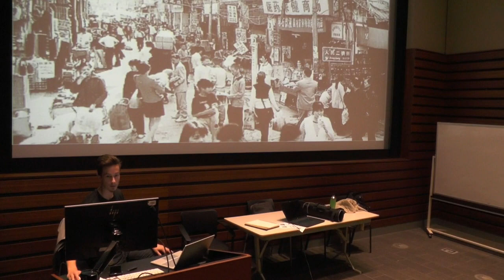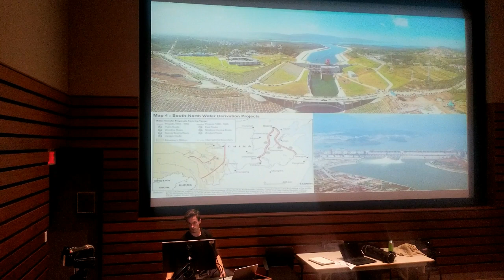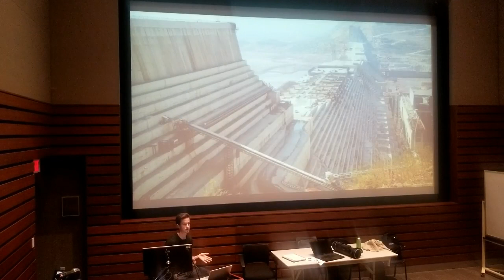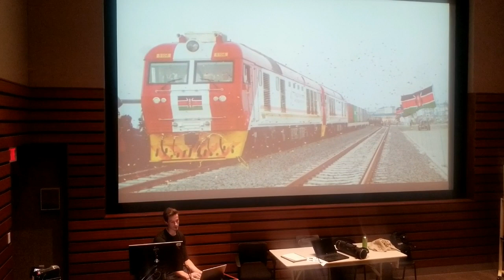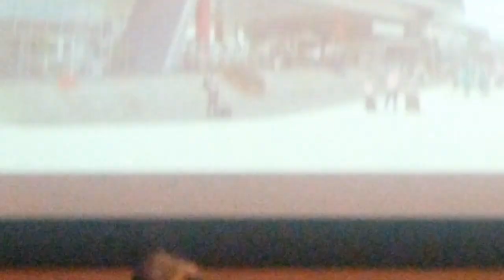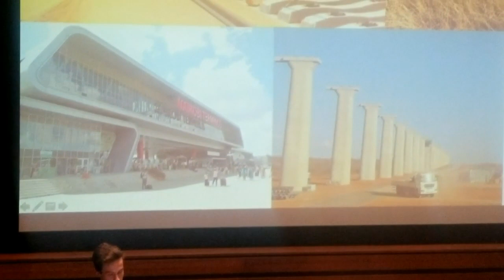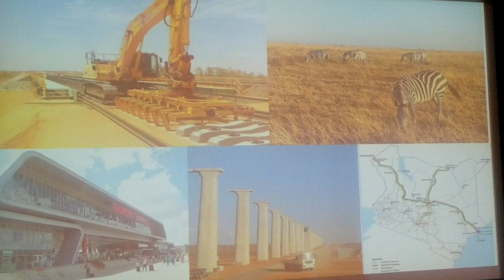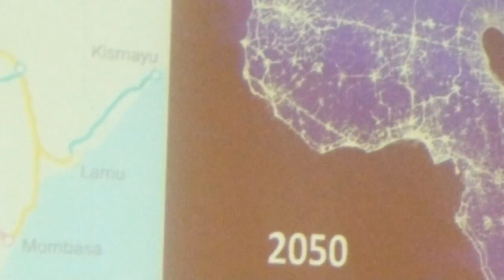A New Hope for Africa - Nicholas Jones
Is China's expansion into Africa just another colonial debt trap which western geopoliticians claim, or are there practical and moral benefits which aim to uplift, liberate and enoble this long-abused continent? In this 5th presentation which occured in the Rising Tide Foundation-sponsored seminar "The Art of Peace: The New Silk Road Counters an Age of Turbulence", Nicholas Jones (dancer with La Grande Ballet de Montreal, Instructor with Anno's Africa and Artistic Adviser to the Rising Tide Foundation), takes you through the explosive rate of development which has occurred over only 2 generations in China and how this model is re-shaping the lives and hopes of a new generation of Africans.